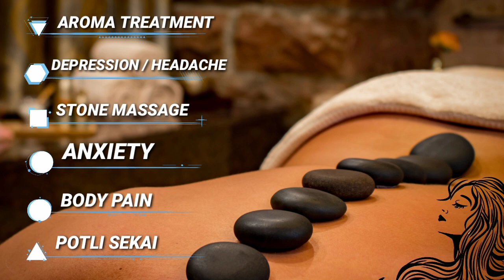ଭୁବନେଶ୍ବରରେ ଉଚ୍ଚଶିକ୍ଷା ମନ୍ତ୍ରୀଙ୍କୁ ଭେଟି ଦାବିପତ୍ର ପ୍ରଦାନ କଲେ ଜିଲ୍ଲା କଲେଜ କର୍ମଚାରୀ ସଙ୍ଘର ସଭାପତି